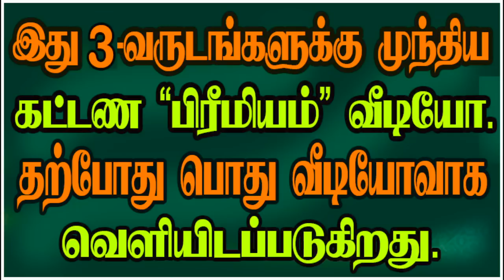6-8-12 AND BAVATH BAVAHAS - 6,8,12 மறைவு ஸ்தானங்களும்,பாவத் பவாகமும்..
ஒரு கிரகம் தன் வீட்டிற்கு 6 8 12ல் மறைந்தால் அந்த கிரகத்தின் வீட்டின் பலனை எந்த அமைப்பு தரும்?